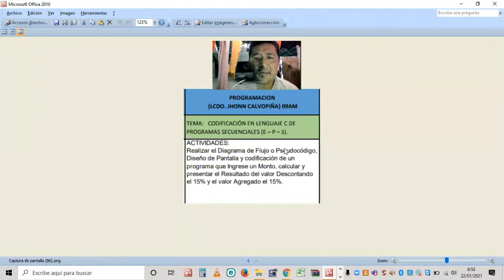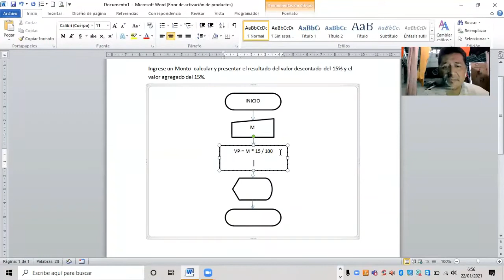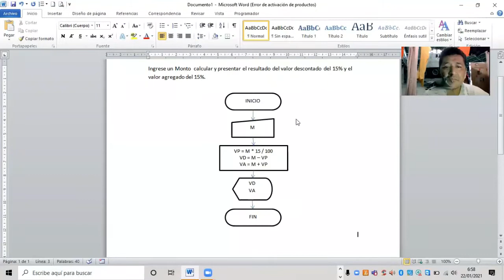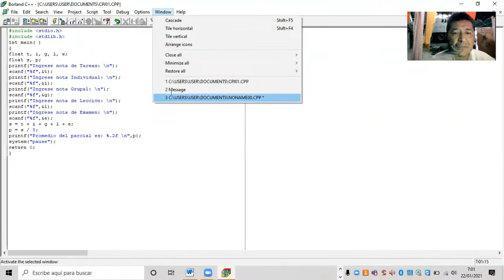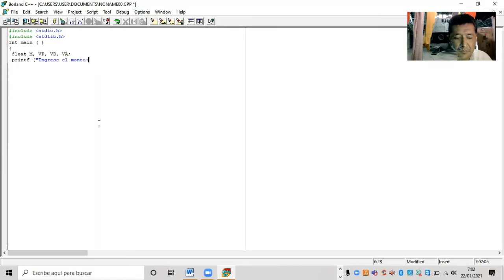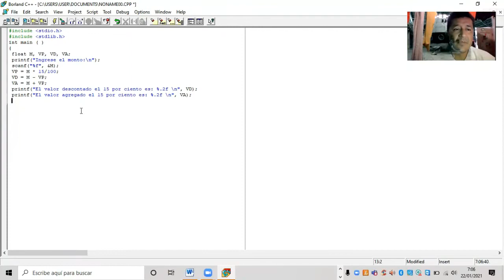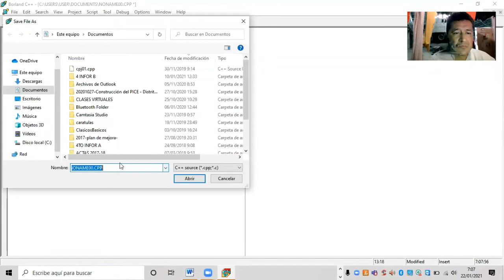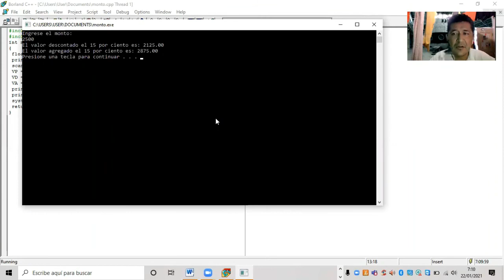Codificación en Lenguaje C: Programa Secuencial (E - P - S)